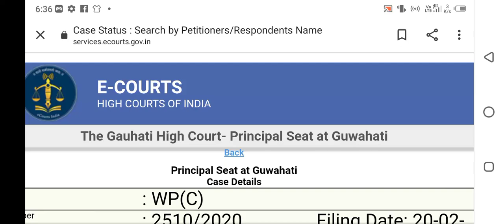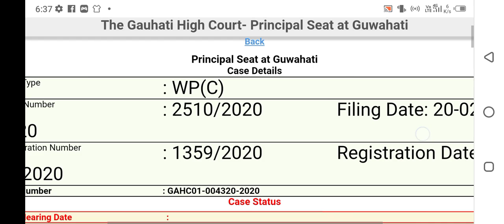High Court Case status//APDCL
অহা কালিশুনানি বিষয়ে আলোচনা ।